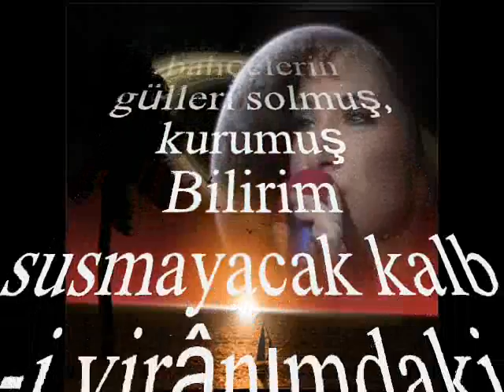Nurten DEMİRKOL-Gece Sessiz Ve Karanlık Yine Her Şey Uyumuş (SEGÂH)R.G.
SOLİST:
*NURTEN DEMİRKOL*
VİDEOYU YAPAN
RECEP GAYRETLİ
GÜFTE: HAYRİ MUMCU
BESTE: GÜLTEKİN ÇEKİ
USUL: AKSAK
MAKAM: SEGAH
Gece sessiz ve karanlık, yine herşey uyumuş
Bilirim susmayacak kalb-i virânımdaki kuş
O yeşil bahçelerin gülleri solmuş, kurumuş
Virân : Kederli, üzgün; yıkık, harap.